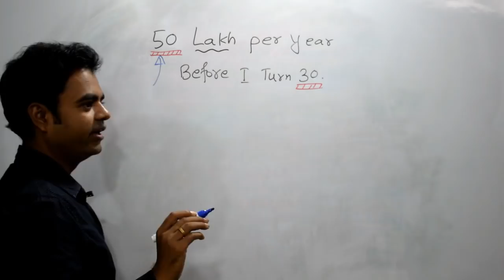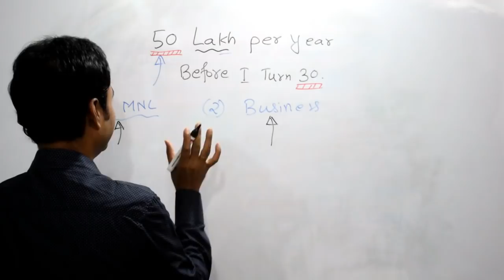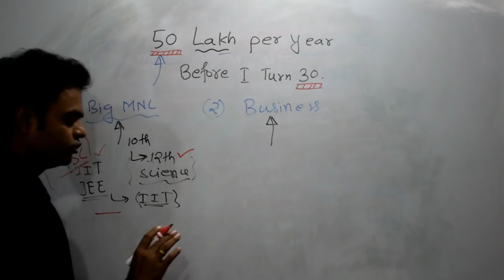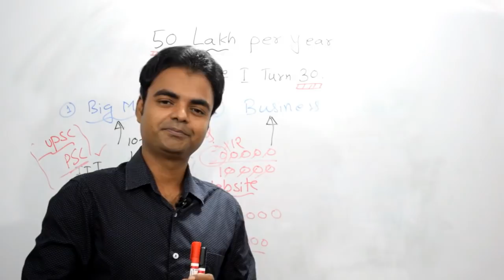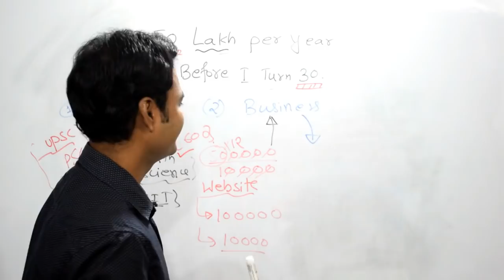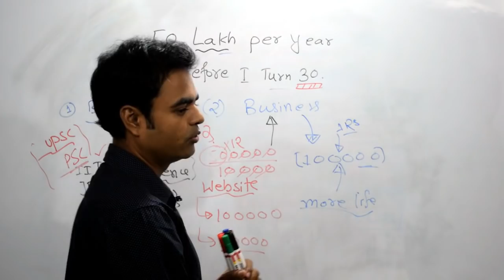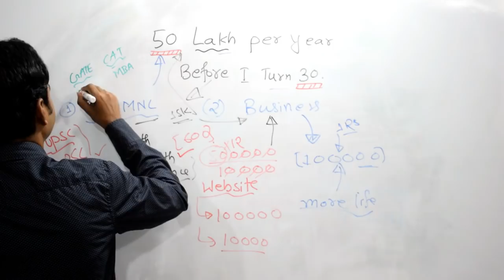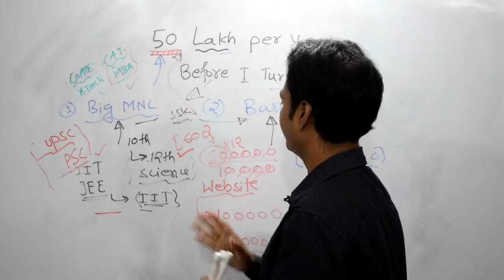How an Engineering Students in India Able to Earn 50 Lakhs Per Year, Salary After Engineering